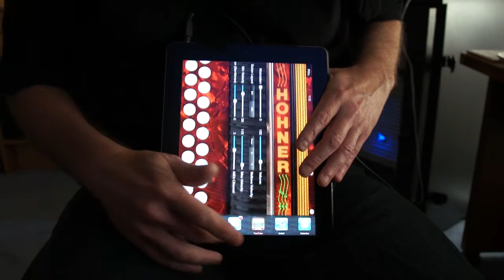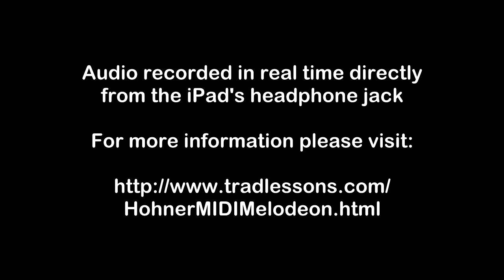Hohner MIDI Melodeon for iPad Controlling IK Multimedia SampleTank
The Hohner MIDI Melodeon is a Core-MIDI-based Button Accordion / Melodeon MIDI control surface for the iPad.

The app doesn't produce any sound on it own, it is designed for playing hardware or software VST-style MIDI synthesizers via a CoreMIDI interface connected to the iPad dock connector or virtual MIDI instruments like IK Multimedia SampleTank® for iOS or ThumbJam running on your iPad.